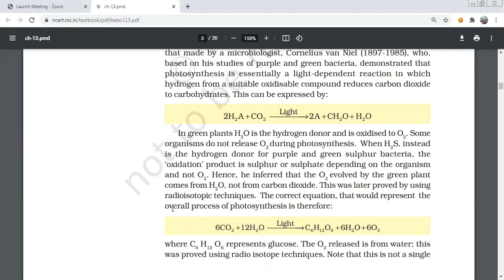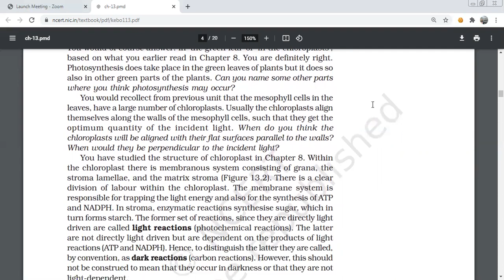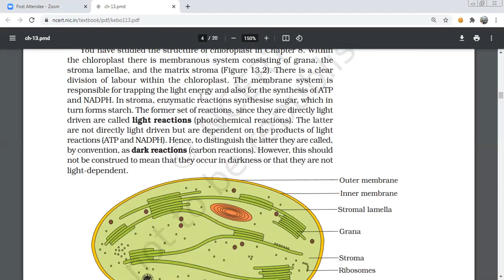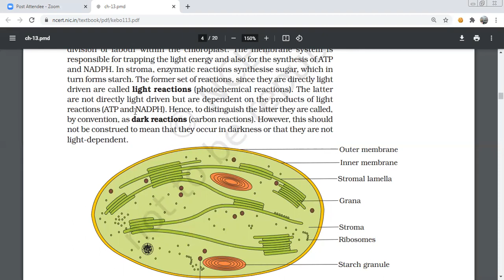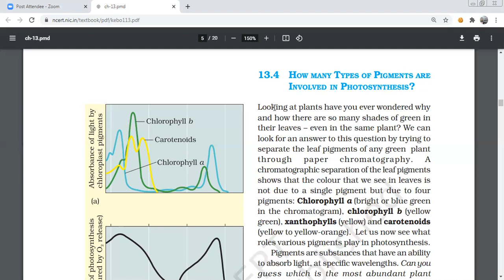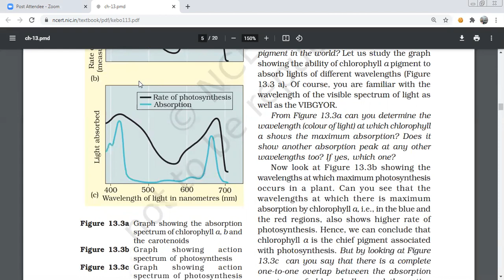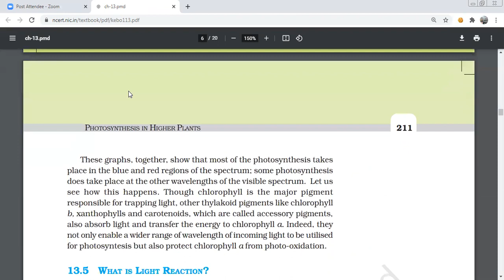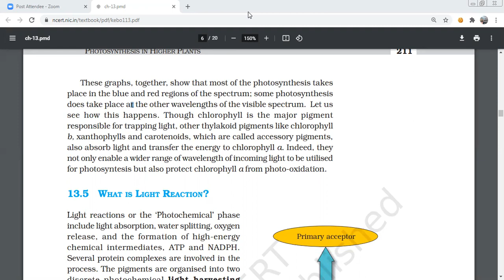CHAPTER 13 PHOTOSYNTHESIS IN HIGHER PLANTS part 2